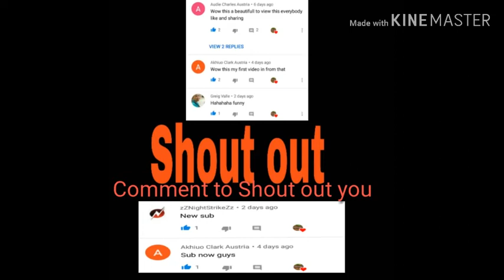Shouting comment to shout out you